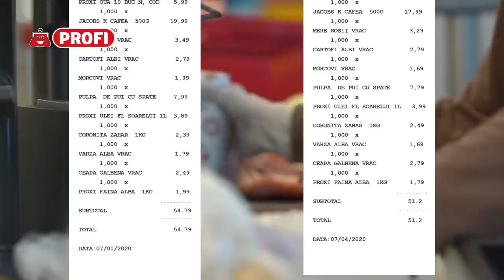PROFI ZILNIC PRETURI MICI